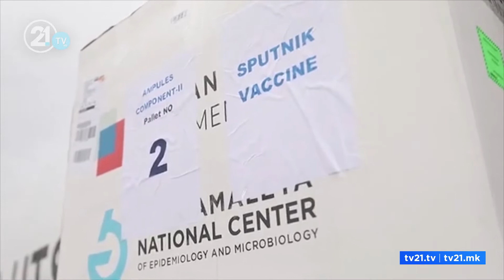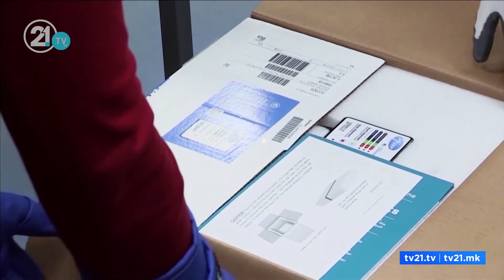Zaev: SHBA mundeshin të na japin 2 mijë vaksina!